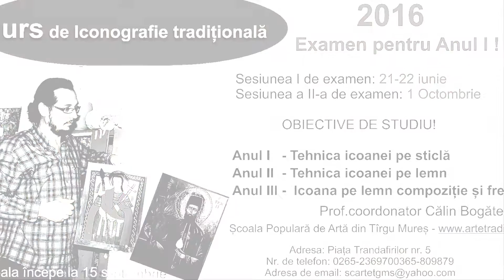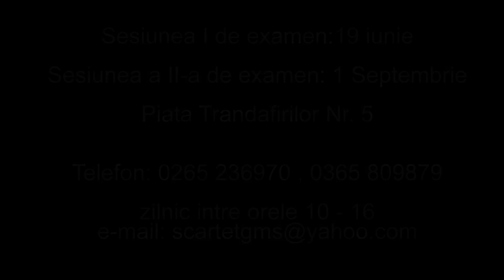Curs de pictura si iconografie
Curs de pictura si iconografie 2016 la Scoala Populara de Arte din Targu Mures la clasa Prof. Calin Bogatean